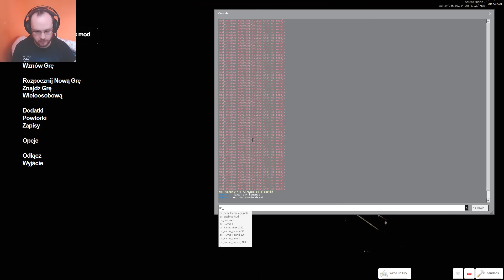PO RAZ KOLEJNY JESTEM POTWOREM | GARRY'S MOD PO POLSKU | SCP BREACH | #398